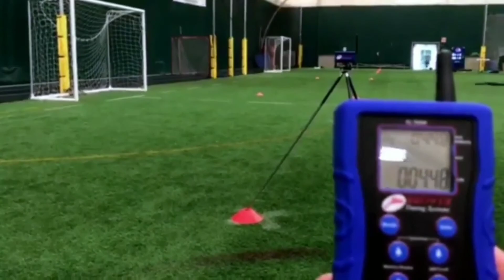WR Tim Lukas 40 yard dash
WR Tim Lukas
6'4 215 lbs
37" Vert
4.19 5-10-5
23 Bench Reps
Agent: Michael Hayes